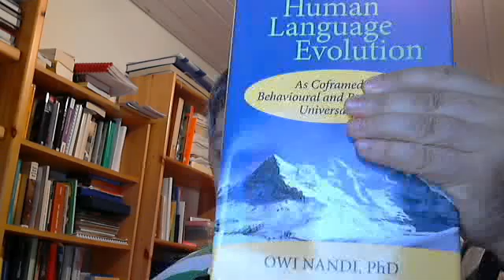Owi Nandi focusses on Finno-Ugric and the origin of blonde haired humans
Enjoy these insights into history of major Eurasiatic populations, given by the biologist and linguist Owi Nandi.